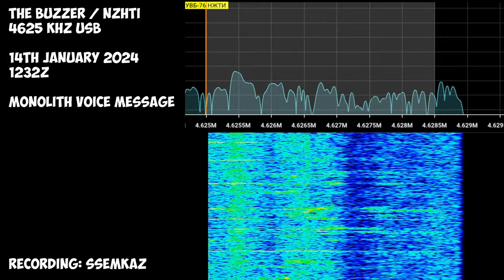The Buzzer | 14th January 2024 | Monolith Voice Message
Transcript:
Soon
Hope you will enjoy! 😉